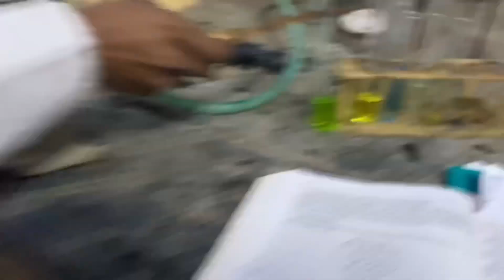CBCS Receipt Line In Gorakhpur university || Middle class Vlogger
Boring day